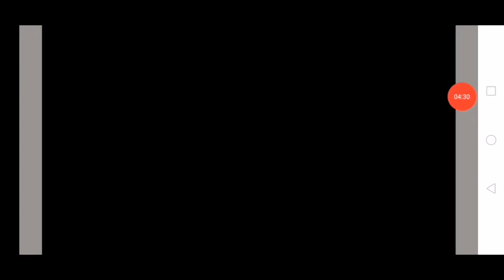NinjaShadow Tou;Ch4:6-9 Main Story Shall we date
NinjaShadowTou Main Story
Choice to make for more intimacy!